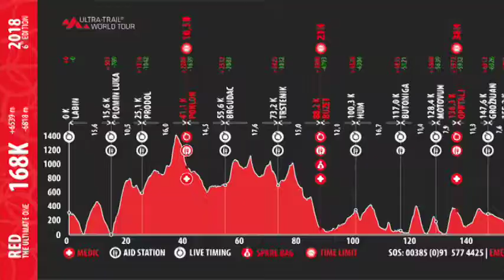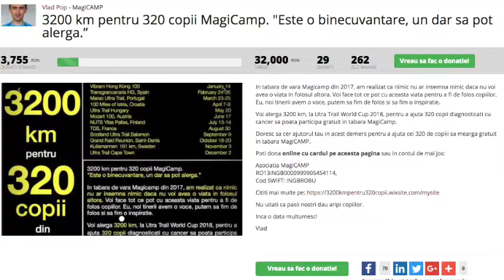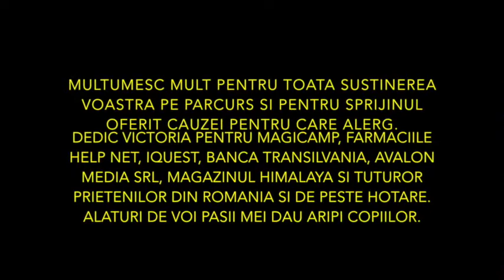Asa arata cei 168 km I +6.539 m I 100 miles of Istria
"Atunci cand corpul cedeaza, psihicul este cel care te ajuta pas cu pas sa termini cursa."
Prima mea cursa de 168 km, +6.539 m, a avut loc in Croatia, la 100 miles of Istria. Dupa traditie, am pornit ultimul, intr-un tempo usor si la km 73,2 eram bine clasat. La Buzet, km 88, la mijlocul traseului, am mancat paste si orez, fapt ce mi-a produs o indigestie la stomac.Au urmat 88 km de lupta intre fizic si psihic. Am vomitat de 4 ori in 40 km, am fost deshidratat si simteam cum corpul cedeaza. La km 117 medicii mi-au dat 2 variante, fie renunt si sunt dus la medic, fie merg mai departe pe raspunderea mea. Nu am vrut sa renunt pentru copii si incet incet psihicul a gasit puterea necesara sa depaseasca problema fizica. Dupa 34 ore 27 min 09 sec am ajuns la Umag, asteptat de prieteni. Multumesc mult pentru toata sustinerea voastra pe parcurs si pentru sprijinul oferit cauzei pentru care alerg, Farmaciile Help Net, IQuest, Banca Transilvania, Avalon Media srl, Magazinul Himalaya si tuturor prietenilor.
Daca vrei sa ajuti, poti dona orice suma pentru copiii Magicamp pe link-ul Galantom